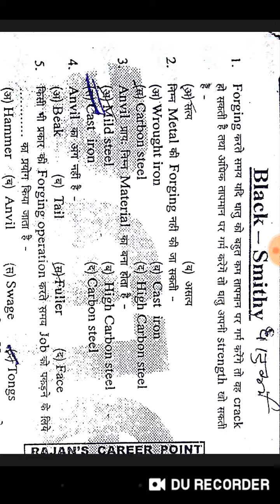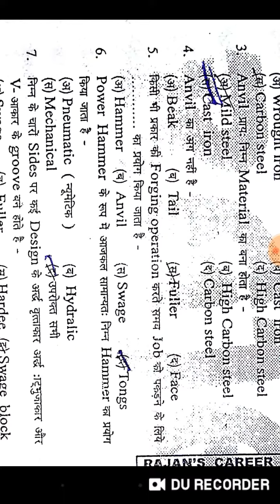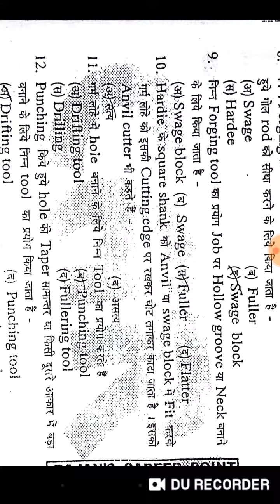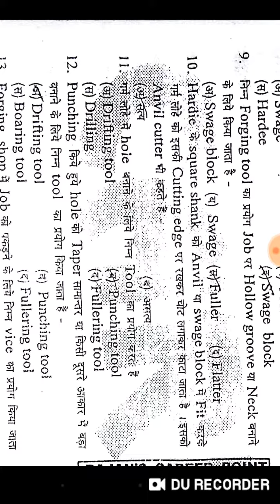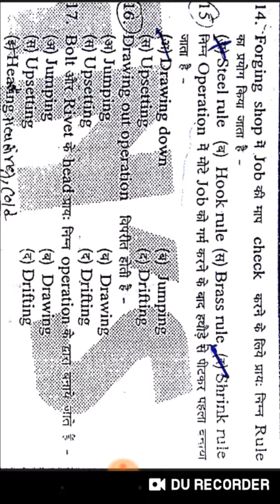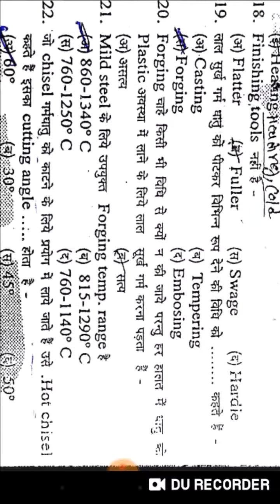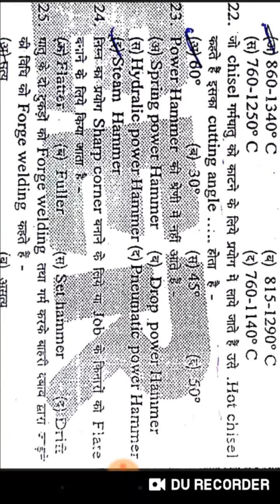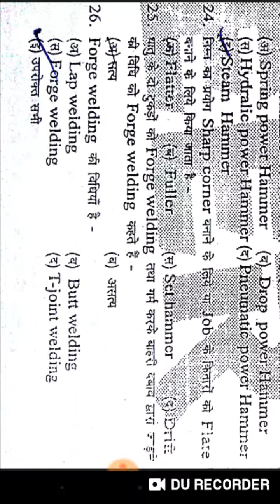Black smity most important mcq// most important mcq for black smithy // important for all technical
I will make this Vidio for black smithy chapter most important question is important for all technical exam

Most important mcq for black smithy
Black smithy most important mcq

All technical exam most important question
Black smithy chapter most important
 question

Link for welder trade 1000 mcq book